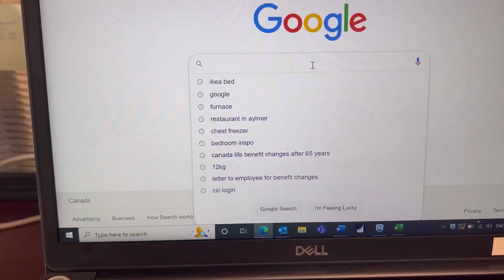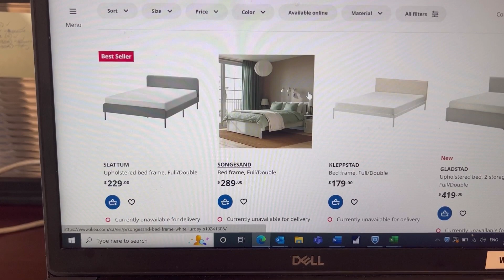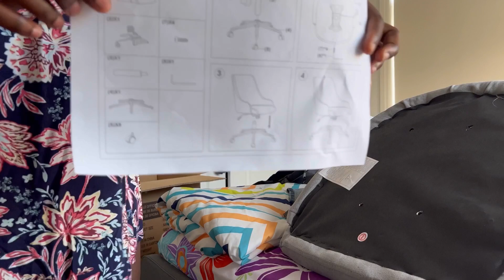DAILY LIVING | Days in my life | Clean with me…